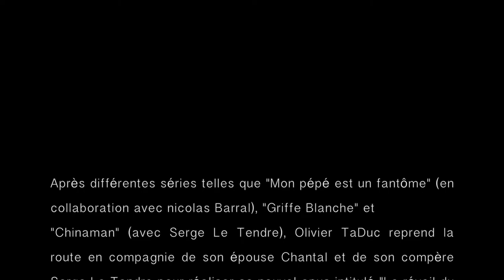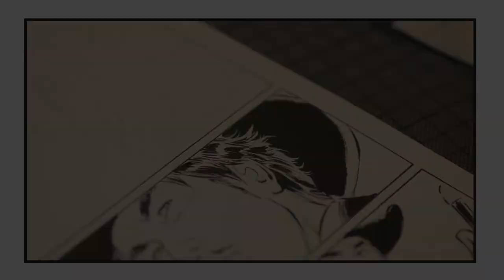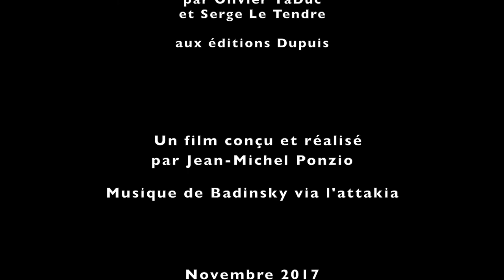BD : dans l'atelier d'OlivierTaDuc (Film de Jean-Michel Ponzio)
Hello !
Interviewé et filmé par Jean-Michel Ponzio, on peut me voir à ma table à dessin, au moment de la réalisation de mon album BD "Le réveil du tigre" (Album conçu avec mon co-auteur Serge Le Tendre,  dans la collection "Aire Libre" aux Editions Dupuis).

Ce livre est la conclusion de la série de Chinaman qui retrace à travers 9 albums les errances d'un Chinois, ancien membre d'une triade de Canton, qui émigre aux États-Unis à l'époque de la ruée vers l'or.
Dans cet opus qui peut se lire séparément, plus de 20 années se sont écoulées depuis les dernières aventures de notre héros Chen Long : le Tigre sort de sa retraite pour affronter son destin .

Sortie prévue le 15 janvier 2021.